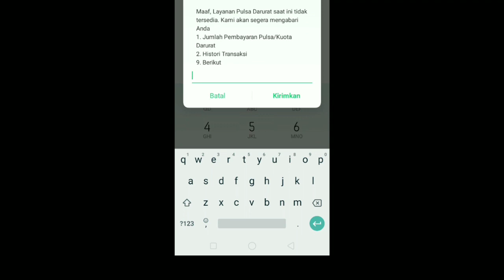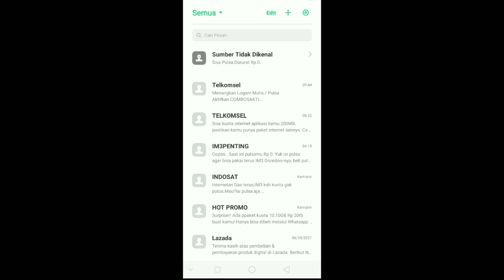pulsa darurat im3 indosat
pengalaman pribadi ketika kehabisan pulsa dan paket data disaat saya lagi kerja di lapangan lokasi saya waktu itu lagi berada di pedalaman desa cara ini yang saya lakukan untuk minta bantuan teman supaya mengisi pulsa saya agar dapat mengaktifkan paket data saya lagi
terimakasih kepada semuanya sudah nonton vidio saya

salam berkarya